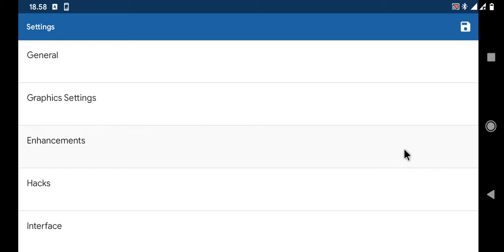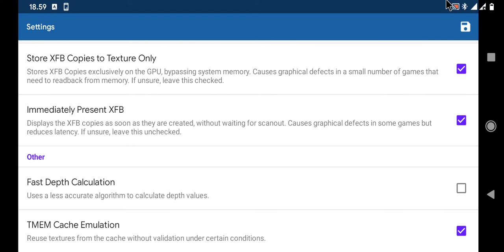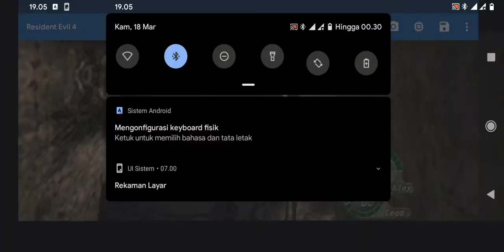Resident Evil 4 Dolphin Emulator Best Settings For Low End!!!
Gak Perlu Disebutin Lagi Lah:v

Device: Redmi 7 onc SD632 Adreno 506
ROM.   : HAVOC OS 3.8
Gamepad : Terios X3 (Kere Hore Anjaaay)

FPS Akan Lebih Lancar Tanpa Merekam!